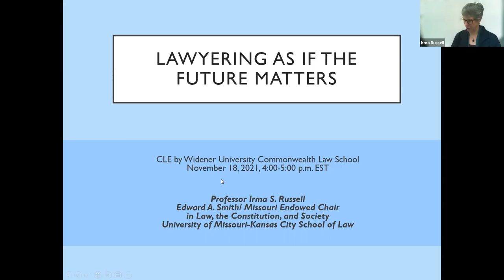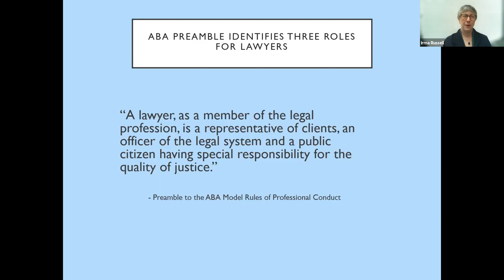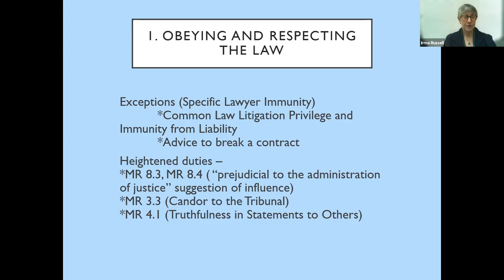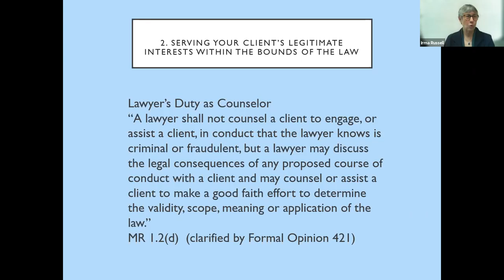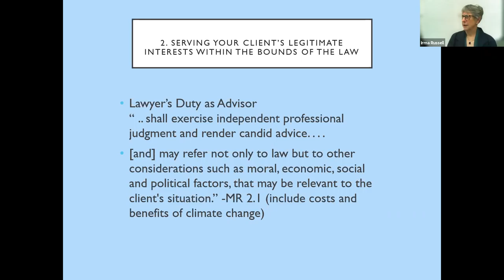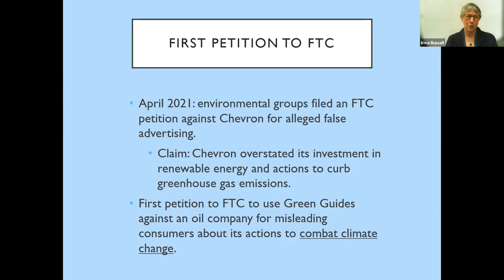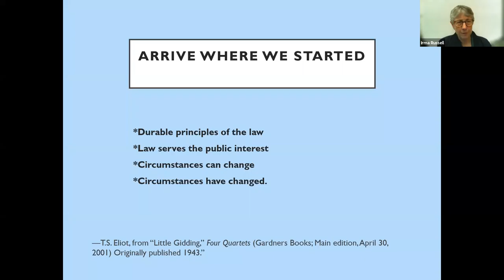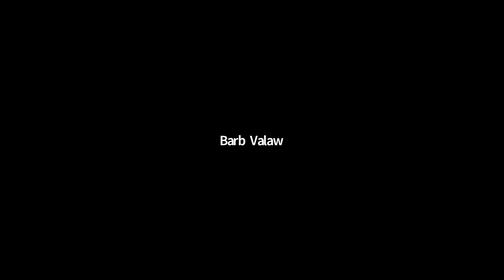"Lawyering as if the Future Matters" Event Recording | Widener Law Commonwealth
This presentation featured Irma S. Russell considered what steps lawyers can take to become sustainability leaders. It does not focus on the specifics of the rules of lawyer conduct. It does not, for example, explore detailed rules relating to conflicts of interest, safekeeping client property, or selling a law practice although these are real rules.

Rather, the presentation focuses on the principles and duties that establish the system of lawyer regulation and the ability of lawyers to function as sustainability leaders while complying with these rules. It helps lawyers who want to integrate sustainable development into their practice by considering the relationship of the lawyer’s duty to clients with the lawyer’s duty to society.

Lawyers must protect their client’s legitimate interests. How to navigate these duties is an important challenge, which makes it important for lawyers who want to be leaders in sustainability to know what conduct laws and principles of ethical lawyering permit, require, and prohibit. Some lawyers argue that courts and bar associations should sanction or penalize lawyers who facilitate client practices that cause environmental harm or add to the cumulative effects of climate disruption. Some lawyers fear they lack the tools needed to serve sustainable development or that the duty to serve their clients’ interests prevents them from acting to protect society from the climate crisis.

The truth about legal ethics and sustainability resides in the space between these poles. This presentation will identify the principles of legal ethics that guide sustainability lawyers and lawyers who wish to become sustainability leaders.